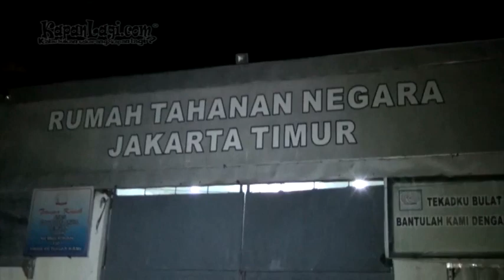Dipenjara Depe Suka Minta Dipijat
Di dalam penjara, hidup Dewi Perssik nyatanya tetap enak. Status keartisannya, membuat Depe mendapat perlakuan spesial dari teman-teman satu selnya. Lantas, benarkah Dewi Perssik sering di pijat oleh teman-temannya? Simak selengkapnya hanya di KapanLagi!